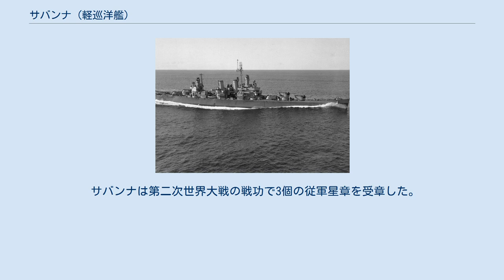サバンナ (軽巡洋艦)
サバンナ (USS Savannah, CL-42) は、アメリカ海軍の軽巡洋艦。
ブルックリン級軽巡洋艦の1隻。
艦名はジョージア州サバンナに因む。
 サバンナは1934年5月31日にニュージャージー州カムデンのニューヨーク造船所で起工した。
1937年5月8日にジェーン・メイ・ボウデン（ジョージア州選出上院議員リチャード・ラッセル・ジュニアの姪）によって命名、進水し、1938年3月10日にフィラデルフィア海軍造船所で艦長ロバート・C・グリフィン大佐の指揮下就役した。
 ニューヨーク海軍工廠で火器管制レーダーと40mm対空砲が増設された後、サバンナはフランク・E・ビーティ少将指揮下の士官候補生訓練艦隊旗艦となる。
6月7日にアナポリスを出航、400名の士官候補生を乗せて訓練に向かった。
その後キューバへ同様の航海を2度行い、9月30日にアナポリスで候補生を下艦させ、10月1日には別のグループを乗艦させてフロリダ州ペンサコーラに向かう。
1945年10月25日から30日までジョージア州サバンナで海軍記念日の記念式典に参加し、11月1日にノーフォークに帰還、マジック・カーペット作戦参加の準備を行う。
 サバンナは11月13日にノーフォークを出航し、11月20日にフランスのル・アーヴルに到着した。
翌日1,370名の兵および67名の士官を乗せて出航、11月28日にニューヨーク港に到着する。
その後同様の航海を行い、12月17日に帰還した。
 サバンナは1945年12月19日に不活性化オーバーホールのためフィラデルフィア海軍造船所へ移動した。
1946年4月22日に予備役となり、1947年2月3日に退役した。
1959年3月1日に除籍され、1966年1月25日にスクラップとしてベスレヘム・スチールに売却された。
 サバンナは第二次世界大戦の戦功で3個の従軍星章を受章した。